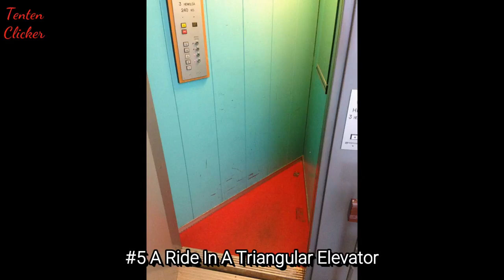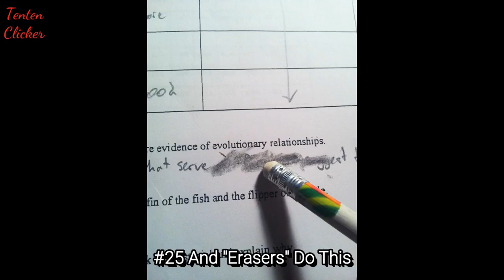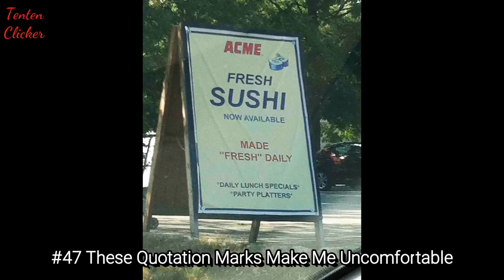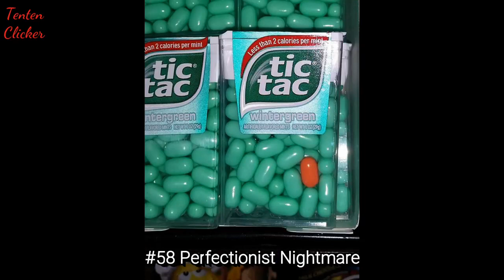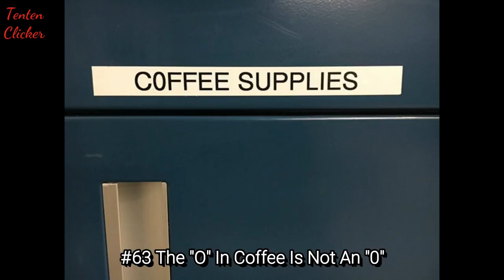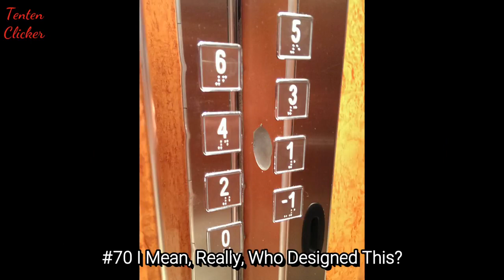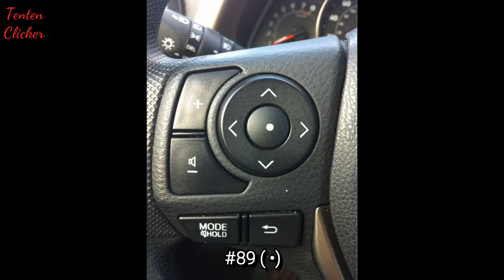The Most Uncomfortable Photos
There's something about broken patterns, imperfect symmetry and flawed elements that seem to bother us and their photos that will make you uncomfortable... Even if you're not a perfectionist, our brains just seem to prefer things that are ordered in a nice way. Not to mention how annoying things not in the right place can be even their images will make you completely uncomfortable. Let's look at these 90 of the most uncomfortable photos ever and you will know what i meant. Caution, some of the images guaranteed to make you feel weirdly uncomfortable!

💖💖FOLLOW ME💖💖

💖💖MUSIC💖💖

Track 2 (4:00)

Track 3 (7:43)